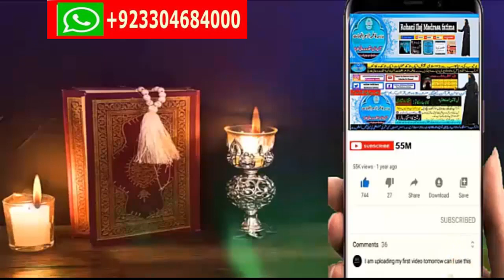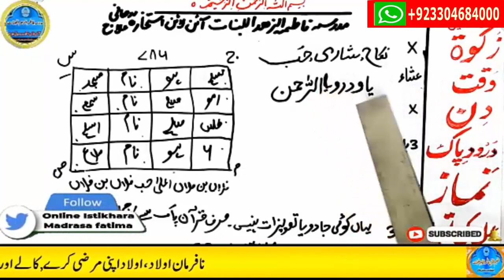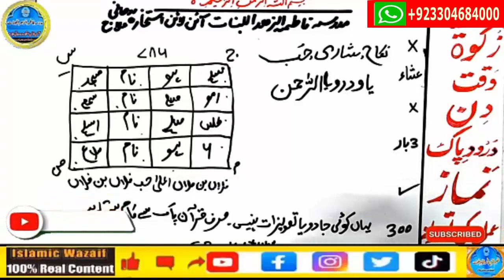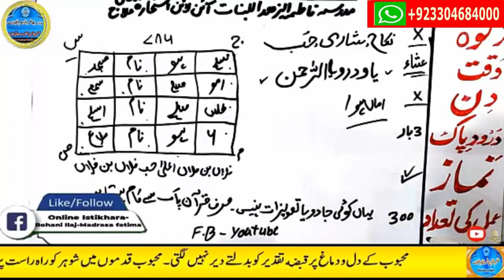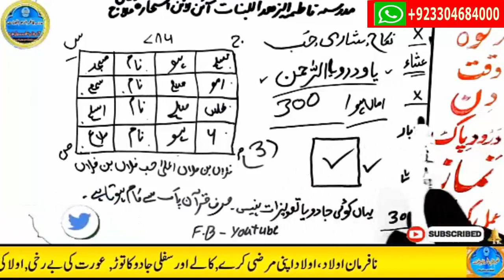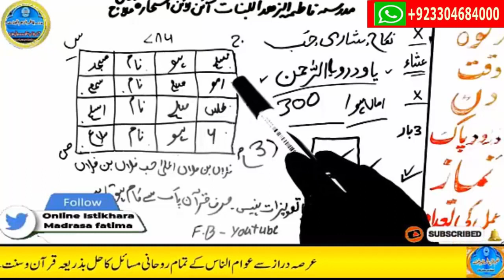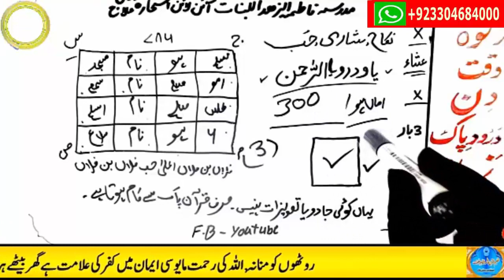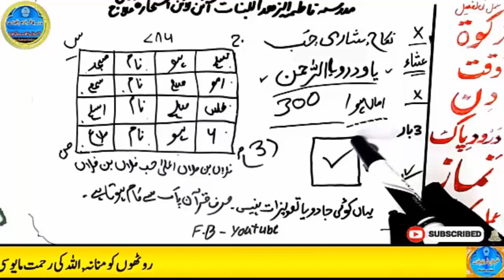mohabbat ka wazifa, wazifa for love, love marriage, mohabbat ka wazifa aag jesa, mohabbat ka taweez